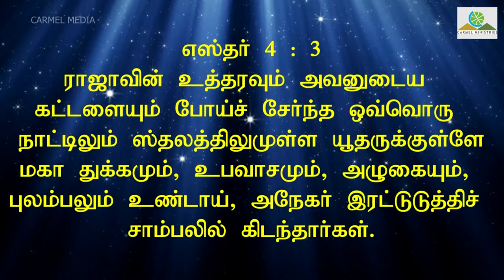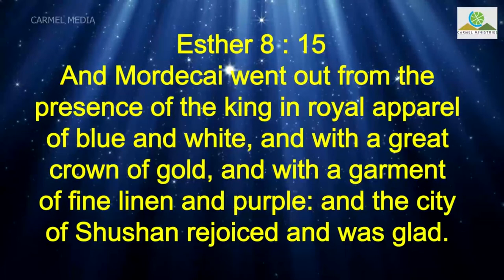WEEPING WILL TURN INTO JOY(E&T) 00020 || Truth Nuggets| Pr. Robert Simon | Carmel Ministries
Sermon Title / தேவ செய்தி தலைப்பு : காலைக்குள் கரணம் | OVERTURN OVER A NIGHT

Our Address:
Carmel Christian Assembly
103, Brickkiln Road,
Purasawalkam,